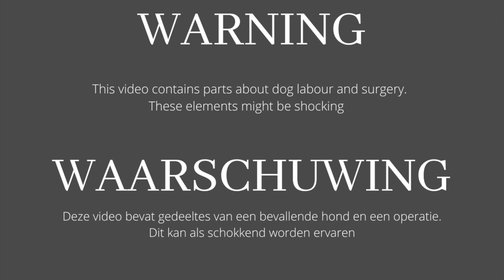Bevalling van Rossi, spoedkeizersnede en pups paar dagen oud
Hoi allemaal!

De pups zijn er! Het was me een bevalling maar ze zijn er.